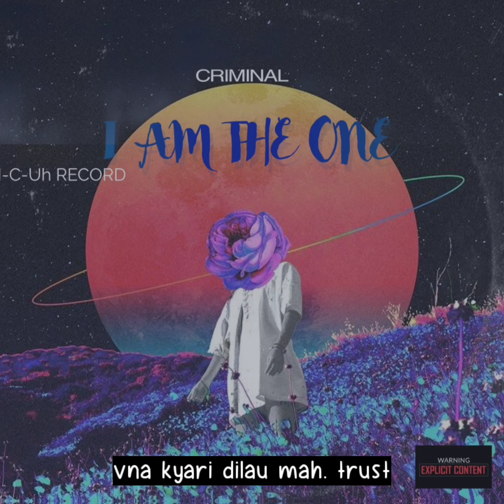I AM THE ONE // CRIMINAL// nepali rap song 2k24 //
I AM THE ONE // CRIMINAL// nepalo rap song 2k24 // drill nepalirapsong ‎@crimnal__music9008

𝗔𝘂𝗱𝗶𝗼 𝗰𝗿𝗲𝗱𝗶𝘁 🎹🎹::

𝗩𝗼𝗰𝗮𝗹𝗶𝘀𝘁🎤🎤 ::  ℂℝ𝕀𝕄ℕ𝔸𝕃
𝗟𝘆𝗿𝗶𝗰𝘀𝘁 ✍️✍️:: ℂℝ𝕀𝕄ℕ𝔸𝕃
𝗕𝗲𝗮𝘁 𝗽𝗿𝗼𝗱.🎛️🎛️::@oak_beats
𝗠𝗶𝘅 & 𝗺𝗮𝘀𝘁𝗲𝗿  :: 𝕀-ℂ-𝕌ℍ  ℝ𝔼ℂ𝕆ℝ𝔻
𝗖𝗼𝘃𝗲𝗿-𝗮𝗿𝘁 🎨🖌️:: ℂℝ𝕀𝕄ℕ𝔸𝕃
𝗣𝗿𝗼𝗱. 𝗕𝘆 ::  I-C-UH Record

Peace out ✌️✌️ Chill kra !!